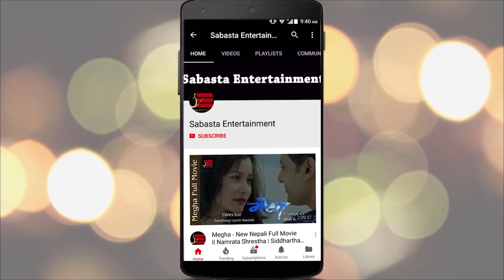के दुर्गेशले गरेका हुन बिहे ? प्रेमिकाको जन्मदिनमा तिमीलाई रुवाए,तिमीलाई पाए भन्दै गरे यस्तो पोस्ट